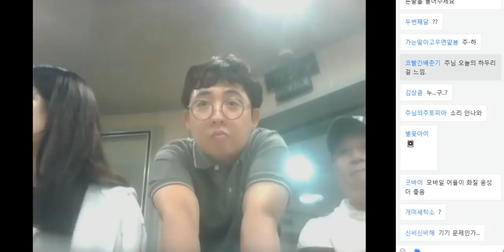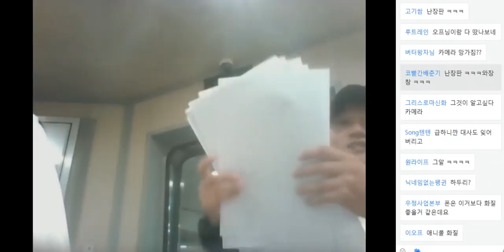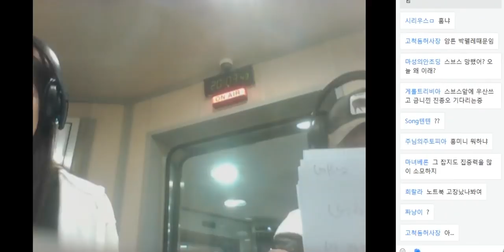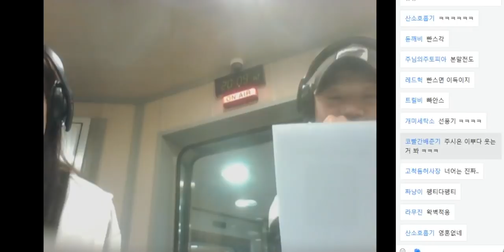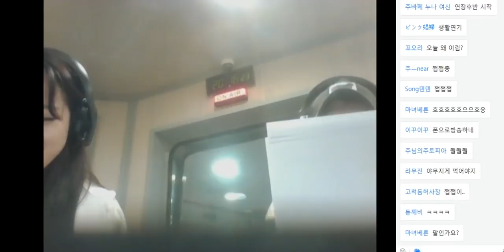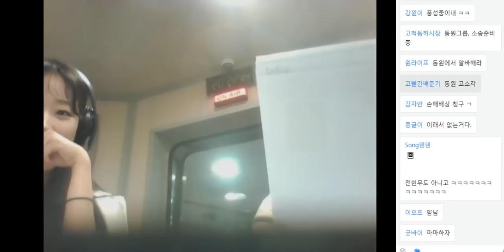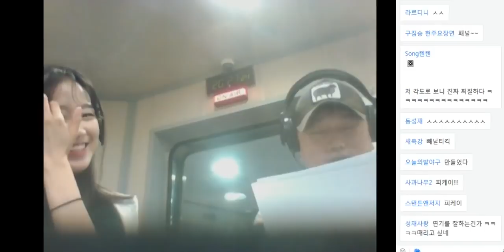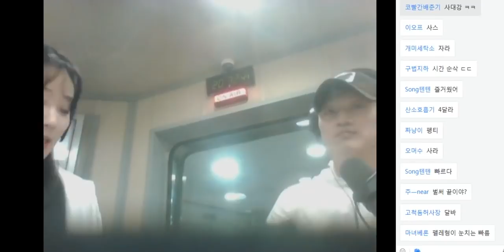20180827 주시은의 텐 비연애챔피언스리그 with 박문성